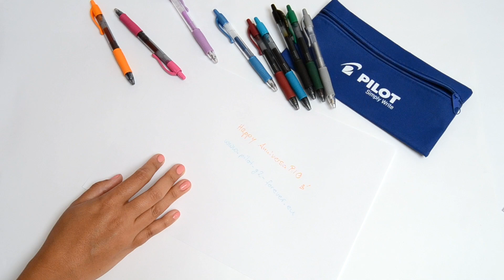DIY PARTY DEKO / 3 einfache & schnelle Ideen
In dieser Anleitung zeige ich dir 3 einfache DIY Deko Ideen, die du ganz einfach und schnell umsetzen kannst. Hier gehts zum großen Gewinnspie von Pilot

♥ Für weitere Infos und Links hier auf "Mehr Anzeigen" klicken! ♥

♥ INFOS ZUM DIY ♥

Den Blogbeitrag mit weiteren Infos zu Material etc findest du

♥ NEWSLETTER ♥

Hier kannst du dich in den Newsletter eintragen wenn du kein DIY mehr von mir verpassen möchtest

♥ PLAYLIST MIT 50 DIY’S ♥

♥ NOCH MEHR SCHNITTMUSTER ♥

Liebe Grüße,
deine Eliza

...und wenn du eine Anleitung von mir umgesetzt hast, schick mir mal ein Foto :-)